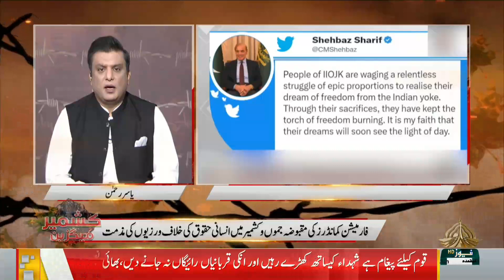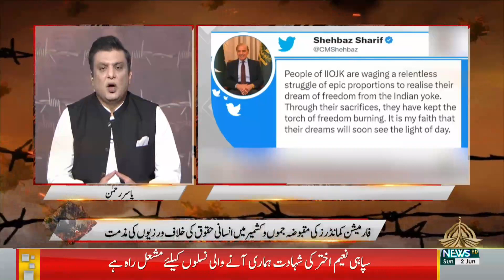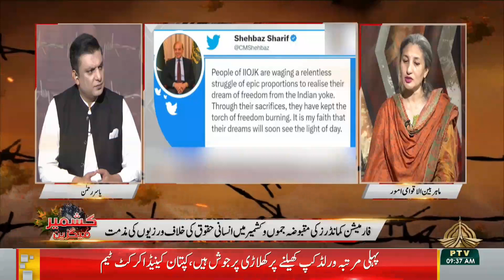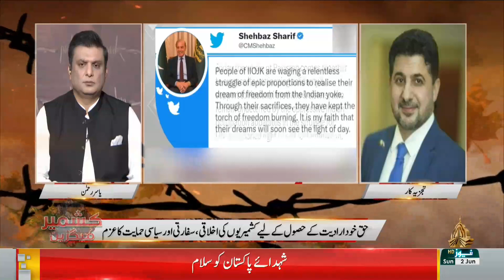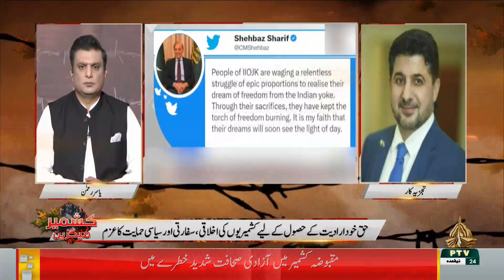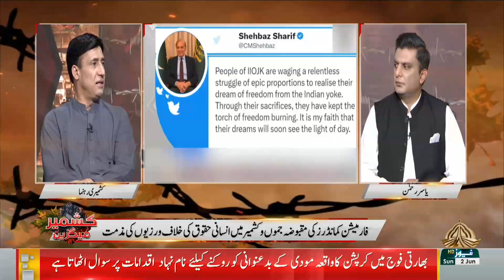KASHMIR MAGAZINE 02 06 2024